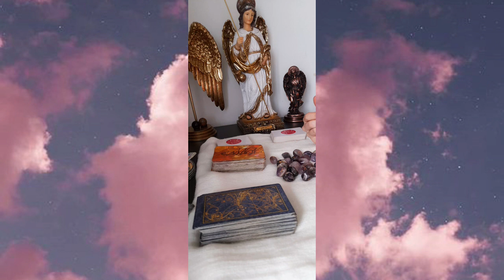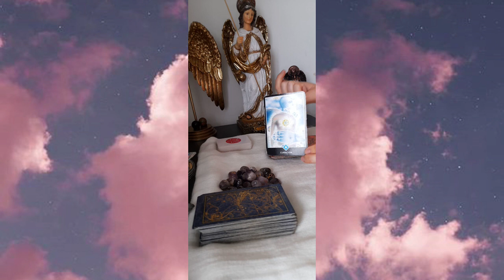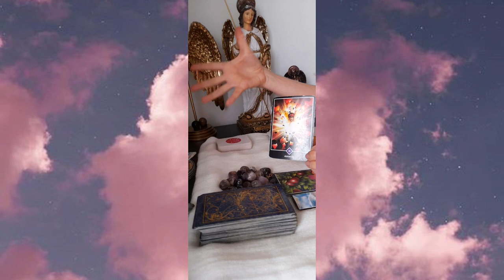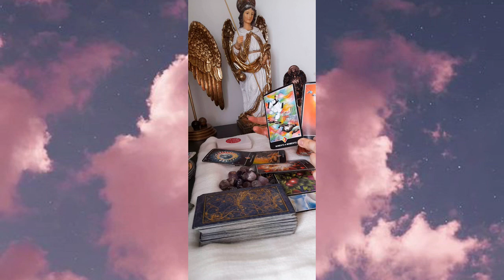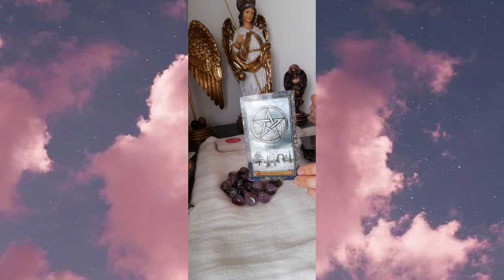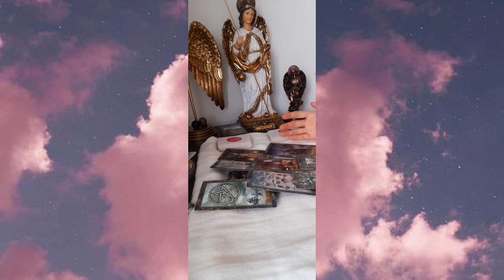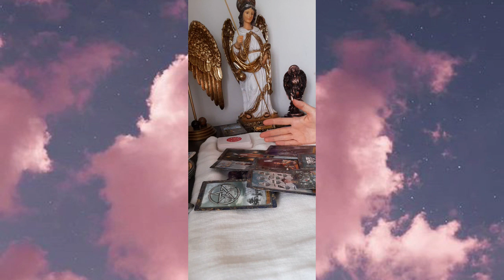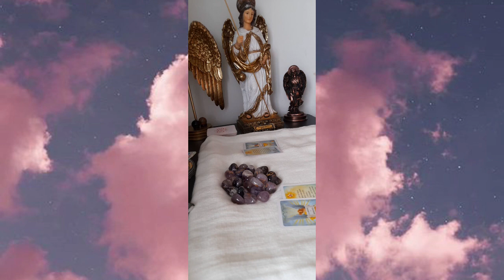TUS GUÍAS TIENEN ALGO QUE DECIRTE!!💫😇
Las casualidades no existen  y el que hayas llegado a este  video créelo es una señal del universo para recibir una profunda canalización de Tarot. Tus guías te dirán todo sobre  la persona que tú quieras, pensamientos, sentimientos, intenciones... y DETALLES IMPACTANTES!! Definitivamente te sorprenderá!!  Feliz lectura!. Ayúdanos a crecer  y   déjanos tu like  compartiendo el video.
💓 TAROT AVE FENIX  💓

CONSULTAS PRIVADAS DE TAROT

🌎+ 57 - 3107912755